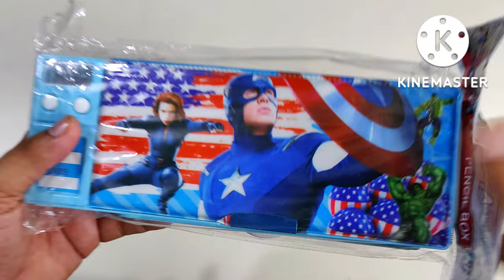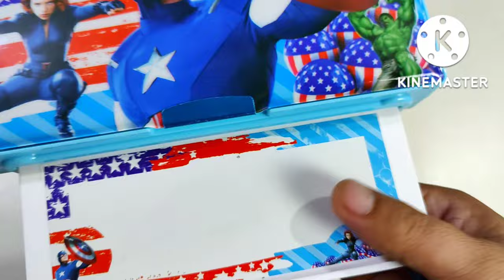Ultimate Pencil Case With White Board | unboxing and review in hindi | pencil box, Avengers 🥰🤩😍